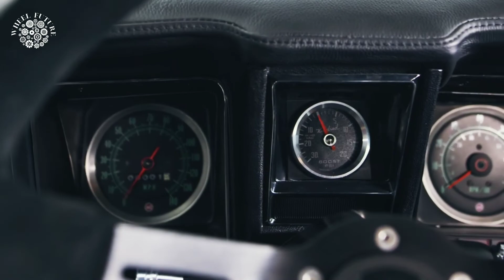1969 Chevrolet Camaro gets restored with a 700-PS Corvette ZR1 engine under the hood. 🤩wheelfuture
Not long ago, we reported about Kindred Motorworks and its Chevy 3100 pickup electromod lineup. The company actually offers a wide variety of restoration jobs, including this 53-year-old Chevrolet Camaro with a seventh-gen Corvette ZR1 engine under the hood.

The 6.2-liter engine pumps out on the order of 700 horsepower in stock form and comes mated to a six-speed manual transmission driving the rear wheels through a Torsen auto-locking differential. Should the customer desire so, the transmission will be made automatic. Per-wheel suspension is already included in the base spec.

For deceleration, the restomod relies on Wilwood rotors and calipers all around. The 19-inch wheels in the arches boast an original design, and the tuner takes care to ‘clean up’ the look by stripping the exterior of all small details. The lighting all around becomes LED-based.

Rounding off the impressive project is a cabin draped in a modern leather-Alcantara combo. To name just a few highlights, the seats seen here are Recaro Sportster GT, the steering wheel is a MOMO Mod 08, and the gear lever is an unmistakable Hurst.@wheelfuture

🛑Alloy Metal Chevrolet Camaro Pull Back Car Model with Door Open ( Multicolour )👇